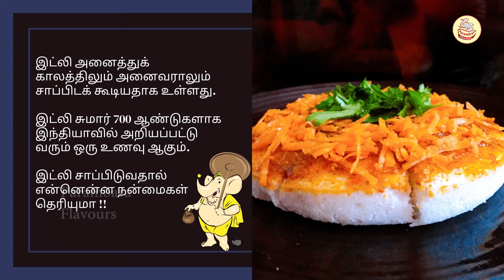Thattu Podi Idly/THATTU IDLY/தட்டே இட்லி (தட்டு இட்லி) (Thattu idli recipe in tamil)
This is a famous breakfast dish from South India. Since it is prepared on flat plate or thattu, it is known as Thattu idly or Thatte idly. This idly is very soft. It is bigger in size but slightly thinner than our normal idly. It is popular in Karnataka, but available in Thattu Idly most of the popular restaurants in south India that offer this delicious idly. It is often served with a lot of ‘molagai podi’ (gun powder) and ghee on top which is called as “Thattu Podi Idly”.
Preaparation:
 1 Cup of Raw rice
2 Cups Idly rice
1 Cup Whole Urad dal
2 tbsp Thick Poha (Flattened rice) Aval in Tamil
2 tbsp Sago (Sabudhana) Javvarisi in Tamil
1/2 tsp Fenugreek seeds (Methi)
Salt to taste
Instructions:
1. Soak rice for 4-5 hours.
2. Soak Urad dal for 3 hours.
3. Soak poha,sago and Fenugreek seeds for 5 hours.
4. Grind the Urad dal and Rice separately. While grinding rice, add soaked sago, poha and fenugreek seeds. Take everything in a container, add salt and mix everything well and allow it to ferment overnight or 8 hours.
5. If you have Thattu idly plates, grease it with little oil. Pour the batter and steam it for 15 to 20 minutes. Switch off the stove. Wait for 2 minutes.
6. Since I didn't have Thattu Idly plate, I have used a box with a ring mould into which I poured the batter and steamed it for 15 minutes.
7. Now remove the idly and it is ready to be served along with chutney or sambhar. Optionally you can also pour a tbsp of ghee over it and spread idly milagai podi (gun powder) on it.